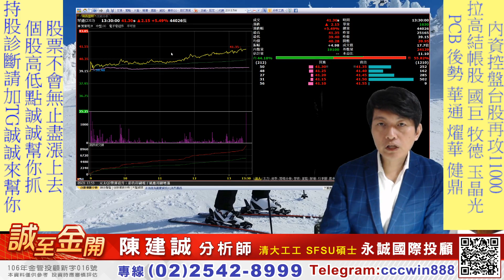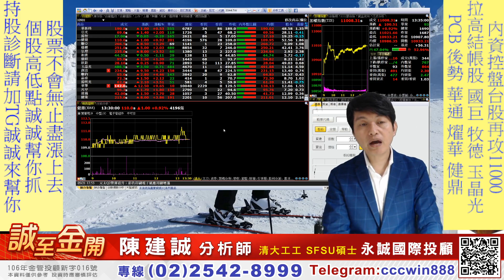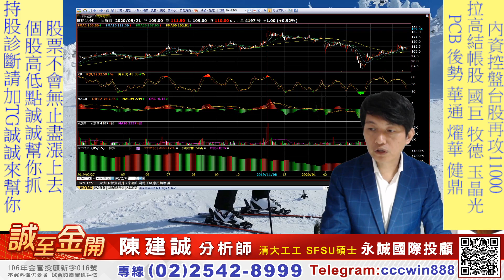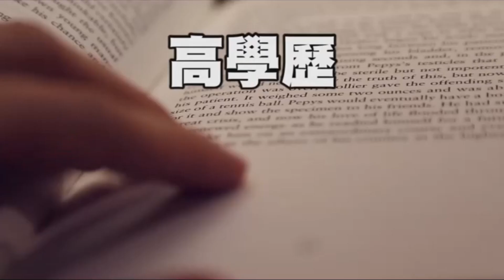2020 05 21 誠至金開 拉高結帳股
內資控盤台股再攻11000
拉高結帳股
PCB 後勢
股票不會無止盡漲上去
個股高低點誠誠幫你抓
持股診斷請加TG誠誠來幫你

誠誠
國內合格證券分析師,25年股市操作經驗、多年期貨、不動產投資經驗
現任職永誠國際投顧證券分析師
● 影音解盤: 誠至金開
● 臉書專頁: 搜尋 誠誠
    直播 週一～週五
早上8:15 誠誠財經晨光約會
下午1:35 誠誠盤後下午茶時間
周日21:00 誠誠收假直播
     LINE: @hih888
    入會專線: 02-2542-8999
● 非凡58新聞台
周一周三 10:50 -11:00 盤中解盤連線
非凡商業台每天11:00 周二週四10:40-48